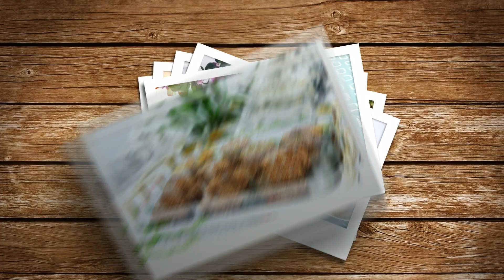Recette de pain complet /whole wheat bread recipe / طريقة تحضير الخبز الكامل الصحي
Recette de pain complet /whole wheat bread recipe / طريقة تحضير الخبز الصحي الكامل
*Ingredients:
- 200g de farine / 200g of flour .
- 300g  farine de blé entier / 300g of whole wheat flour .
- 50g d'avoine entière moulue / 50g of ground whole oats .
- 50g  son de blé / 50g of wheat bran .
- 3 cuillères à soupe de lait en poudre / 3 tablespoons of milk powder .
- 3 cuillères à soupe d'huile d'olive / 3 tablespoons of olive oil .
- 1/2 cuillère à soupe de sel / 1/2 tablespoon of salt .
- 10g de levure boulangère / 1 tablespoon of yeast .
- 10g de sucre / 1 tablespoon of sugar .
-1 cuillère à soupe d'anis moulu / 1 tablespoon of  ground anise .
- 400ml a 500ml d'eau tiède / 400ml to 500ml of warm water .
- Graines de sésame / Sesame seeds .
- Graine de nigelle /Nigella seed .
- Avoine entière / Whole oats .
- Graine de lin / Linseed .
- Lait / Milk .
 لمقادير:
٢٠٠ غ طحين
٣٠٠ غ طحين  القمح الكامل
٥٠ غ شوفان مطحون
٥٠غ نخالة
٣ ملعقة  كبيرة  مسحوق الحليب
٣ ملعقة كبيرة زيت الزيتون
١/٢ ملعقة كبيرة ملح
١٠ غ خميرة الخبز
١٠ غ سكر
١ ملعقة كبيرة يانسون مطحون
٤٠٠ مل إلى ٥٠٠مل ماء دافئ
 بذور السمسم
بذور حبة البركة
شوفان
بذور الكتان
 حليب